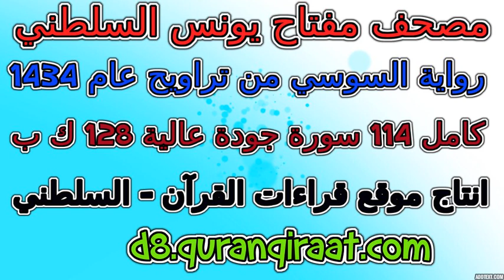مصحف مفتاح السلطني رواية السوسي تراويح عام 1434 سورة 014 إبراهيم